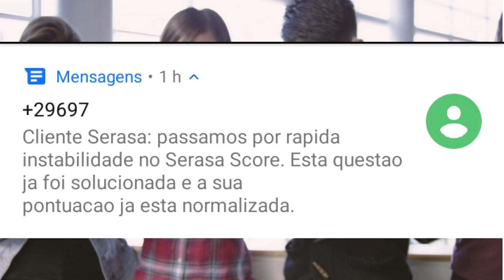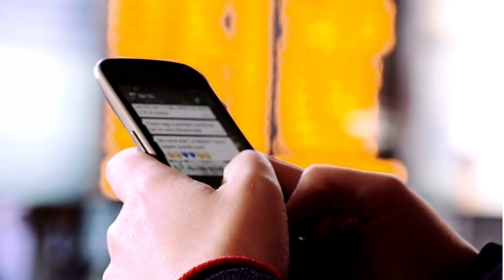🔴URGENTE! SCORE SERASA TEVE UMA GRANDE QUEDA NA PONTUAÇÃO VEJA O REAL MOTIVO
NESTA QUINTA FEIRA A PONTUAÇÃO DO SCORE DE VÁRIOS CLIENTES DO SERASA, TEVE UMA GRANDE QUEDA NA PONTUAÇÃO, ISSO OCORREU DEVIDO UMA INSTABILIDADE NO SISTEMA, VEJA MAIS DETALHES NESSE VIDEO...